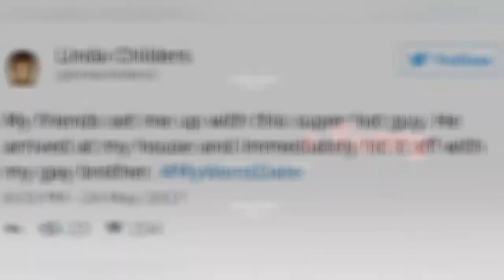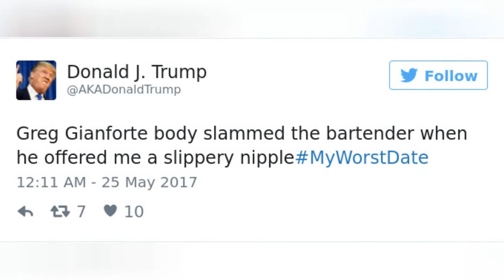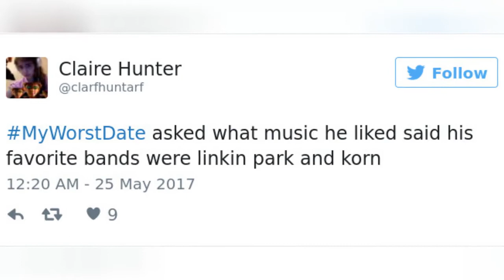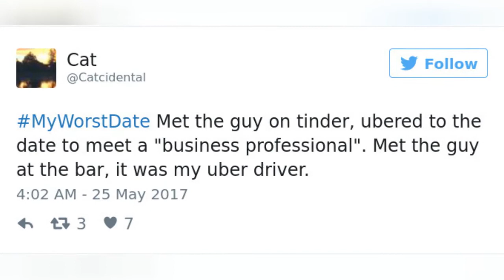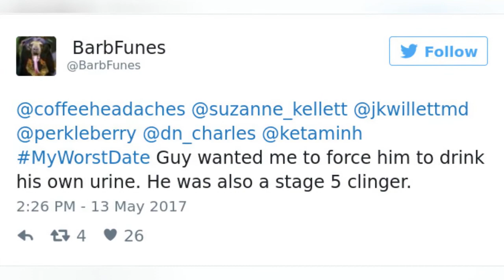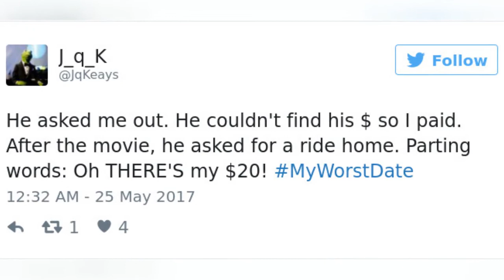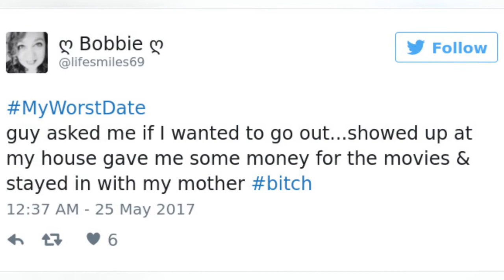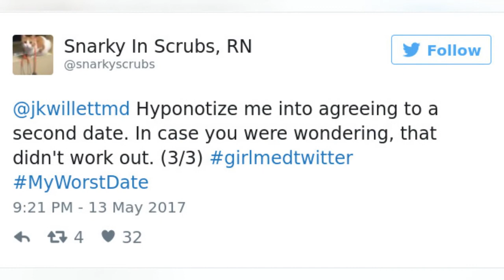131 Of The Worst Things ThatS Ever Happened To People On A Date 😂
Have you ever had a disastrous date? Then don't worry, because you're not alone. Hundreds of people have been sharing their funniest and most embarrassing dating stories via MyWorstDate as part of Jimmy Fallon's latest hashtag game, and some of them are so bad that all you can do is laugh. From the guy whose silent fart wasn't as silent as he had hoped, to the girl who was forced to watch a guy clean his ears with a screwdriver at the dinner table, these stories will make you realize that your own bad date probably wasn't so bad after all. Let us know if it was though, and don't forget to vote for the best!
0:00 - Intro
0:00:12 - Funny myworstdate Tweets
0:00:21 - Funny myworstdate Tweets
0:00:30 - Funny myworstdate Tweets
0:00:39 - Funny myworstdate Tweets
0:00:48 - Funny myworstdate Tweets
0:00:57 - Funny myworstdate Tweets
0:01:06 - Funny myworstdate Tweets
0:01:15 - Funny myworstdate Tweets
0:01:24 - Funny myworstdate Tweets
0:01:33 - Funny myworstdate Tweets
0:01:42 - Funny-my-worst-date-tweets-jimmy-fallon
0:01:51 - Funny myworstdate Tweets
0:02:00 - Funny myworstdate Tweets
0:02:09 - Funny myworstdate Tweets
0:02:18 - Funny myworstdate Tweets
0:02:27 - Funny myworstdate Tweets
0:02:36 - Funny myworstdate Tweets
0:02:45 - Funny myworstdate Tweets
0:02:54 - Funny myworstdate Tweets
0:03:03 - Funny myworstdate Tweets
0:03:12 - Funny myworstdate Tweets
0:03:21 - Funny myworstdate Tweets
0:03:30 - Funny myworstdate Tweets
0:03:39 - Funny-my-worst-date-tweets-jimmy-fallon
0:03:48 - Funny myworstdate Tweets
0:03:57 - Funny myworstdate Tweets
0:04:06 - Funny myworstdate Tweets
0:04:15 - Funny myworstdate Tweets
0:04:24 - Funny myworstdate Tweets
0:04:33 - Funny myworstdate Tweets
0:04:42 - Funny myworstdate Tweets
0:04:51 - Funny myworstdate Tweets
0:05:00 - Funny myworstdate Tweets
0:05:09 - Funny myworstdate Tweets
0:05:18 - Funny myworstdate Tweets
0:05:27 - Funny myworstdate Tweets
0:05:36 - Funny myworstdate Tweets
0:05:45 - Funny myworstdate Tweets
0:05:54 - Funny myworstdate Tweets
0:06:03 - Funny myworstdate Tweets